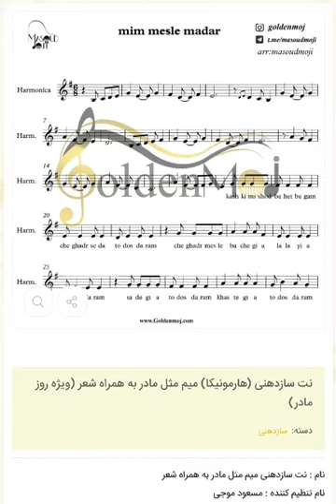نت سازدهنی (هارمونیکا) میم مثل مادر به همراه شعر (ویژه روز مادر)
نت سازدهنی (هارمونیکا) میم مثل مادر به همراه شعر (ویژه روز مادر) برای دانلود نت این قطعه به سایت goldenmoj.com از بزرگترین سایت فروش نت موسیقی مراجعه کنید لینک دانلود مستقیم نت
توضیحات نت :

نام : نت سازدهنی (هارمونیکا) میم مثل مادر از مهیار فاضلی به همراه شعر
نام تنظیم کننده : مسعود موجی
نام آهنگساز : آریا عظیمی نژاد
سطح : ساده
تعداد صفحات : ۲ صفحه
نوع ساز : سازدهنی
شعر مربوط به هر نت روبروی آن نوشته شده است
این نت توسط مسعود موجی جهت اجرا با سازدهنی نت نویسی شده است

 متن آهنگ میم مثل مادر
کاشکی میشد بهت بگم چقدر صداتو دوست دارم

چقدر مث بچگی هام لالایی هاتو دوست دارم

سادگی ها تو دوست دارم ، خستگی ها تو دوست دارم

چادر نماز زیر لب خدا خدا تو دوست دارم

کاشکی رو تاقچه ی دلت آینه و شمعدون میشدم

تو دشت ابری چشات یه قطره بارون میشدم

کاشکی میشد یه دشت گل برات لالایی بخونم

یه آسمون نرگس و یاس تو باغ دستات بشونم

بخواب که میخوام تو چشات ستاره هامو بشمارم

پیشم بمون که تا ابد دنیا رو با تو دوست دارم

دنیا اگه خوب … اگه بد ، با تو برام دیدنیه

باغ گلای اطلسی ، با تو برام چیدنیه

برای دریافت دیگر نت های سازدهنی به همراه شعر کلیک کنید.

 نت سازدهنی میم مثل مادر به همراه شعر با تنظیم مسعود موجی